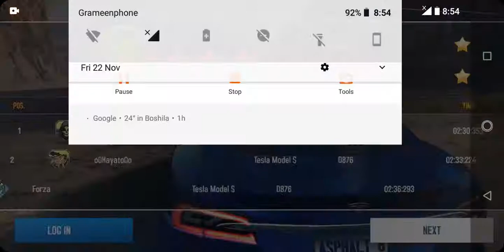New Gameplay.Asphalt 8 Airborne_ Race win and get 5 Ster